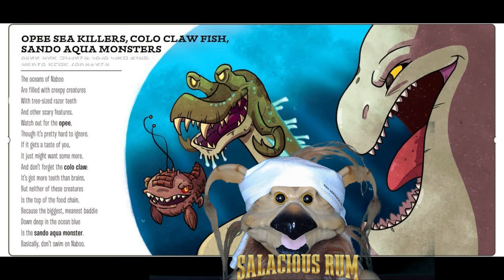MoNKeY- LiZaRD Poetry - Opee Sea Killers, Colo Claw Fish and Sando Aqua Monsters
My name is Salacious Rum, I am the Leader of the KoWaKiaN MoNKeY-LiZaRD aRMY, DJ/producer, YouTuber, toy & video game collector, incredible lover, average jester.